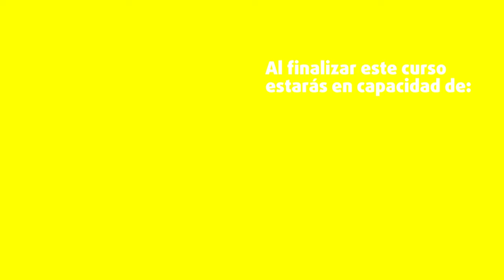Curso Agronegocios: una mirada práctica hacia el éxito